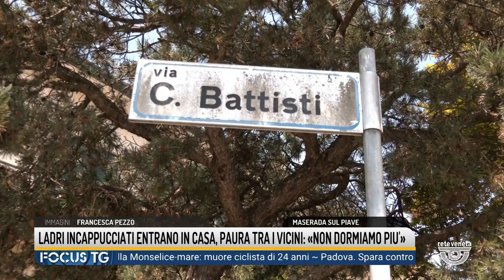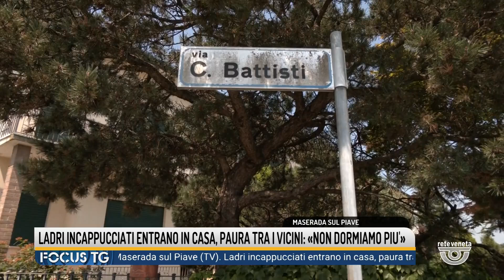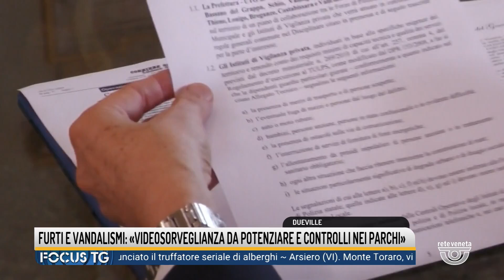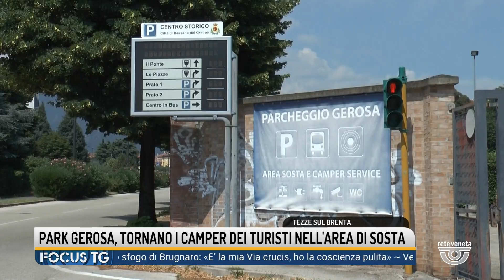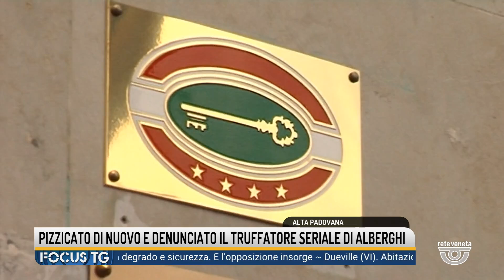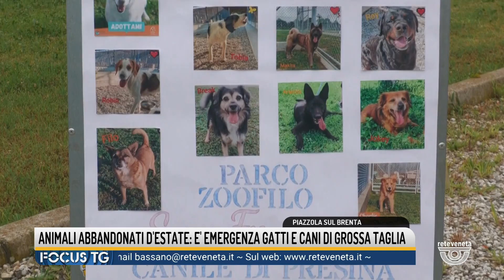FOCUS TG | 20/07/2024